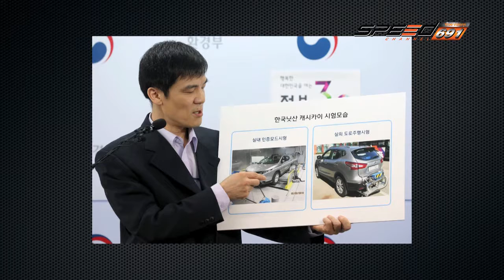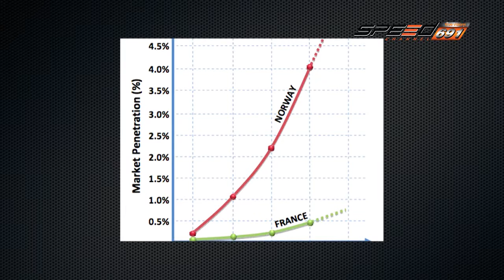Carnatomy 22 06 2016 (5/5)